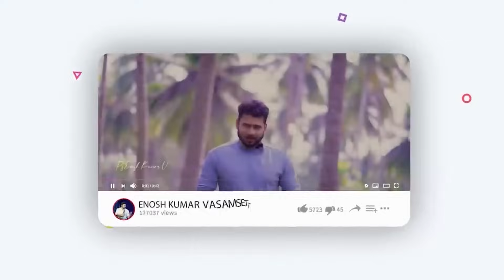Rejected on Earth - Accepted in Heaven| Paraloka Manna| Ps Enosh Kumar| Daily Devotion